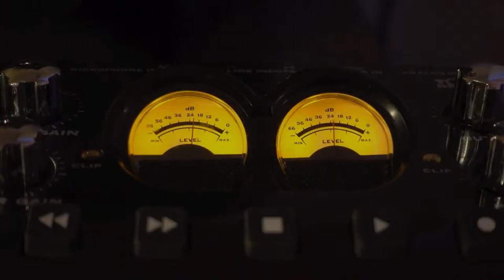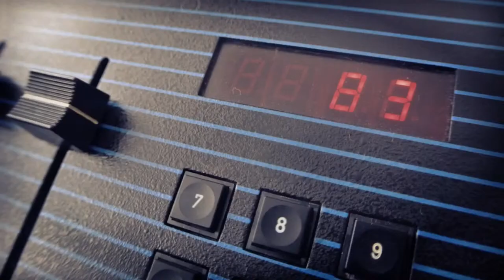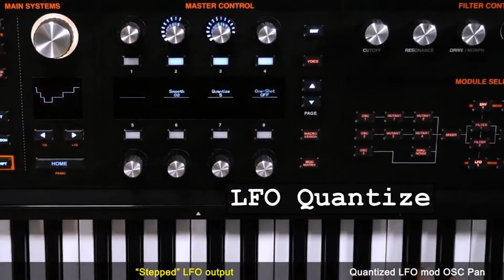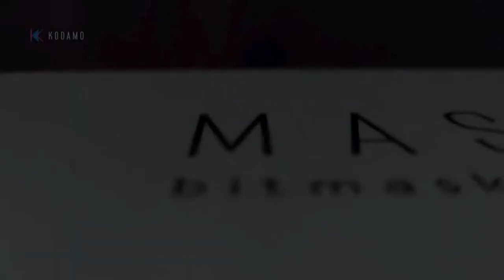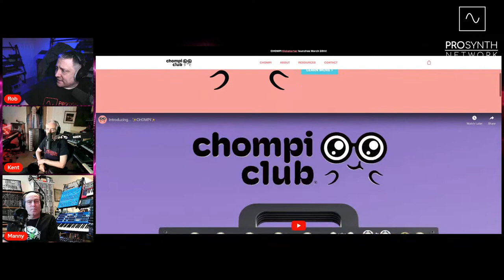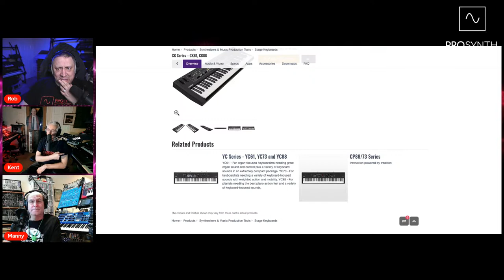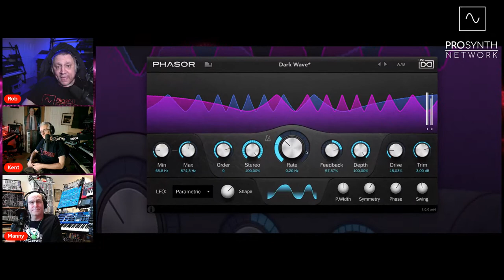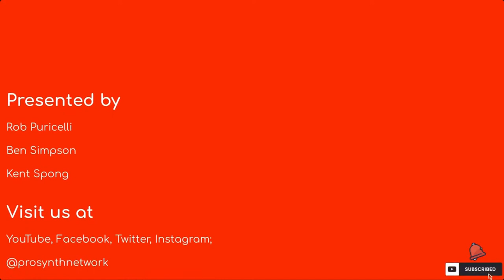Pro Synth Network LIVE! - Episode 154 with special guest, Dr Manny Fernandez!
Music Technology Discussion with Kent Spong & Rob Puricelli!

This week we're joined by a very dear friend of the show, Dr Manny Fernandez who was wangled a day off and has chosen to spend his time with us, and we'd never pass up such an opportunity!

Want to create live streams like this? Check out StreamYard and get a $10 credit when you sign up!